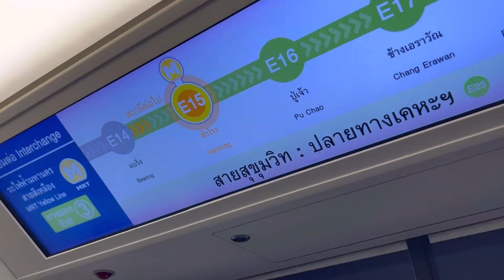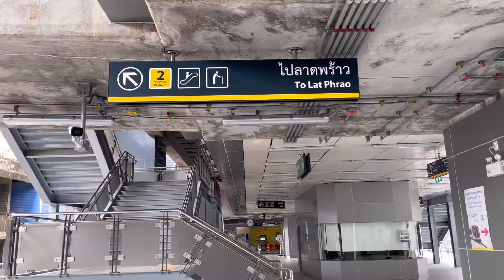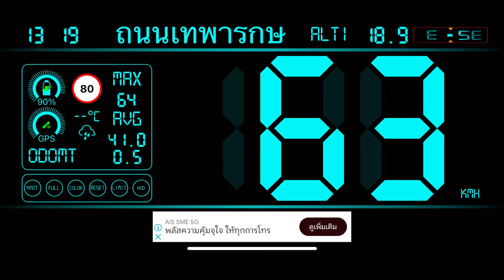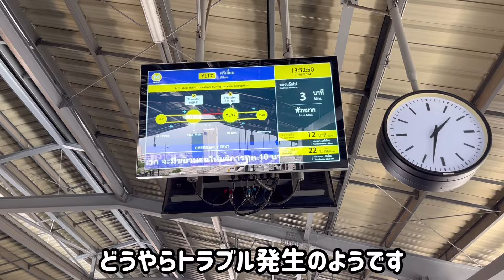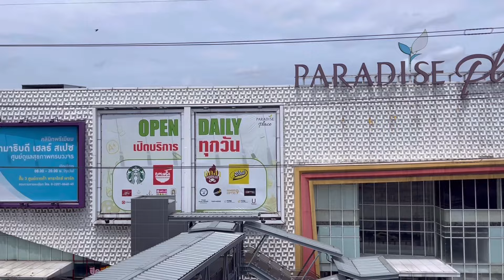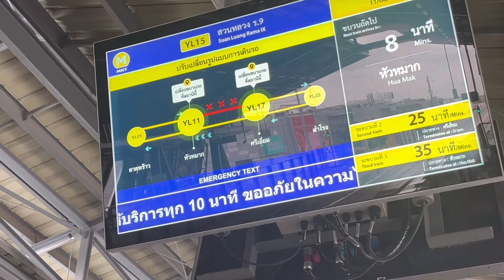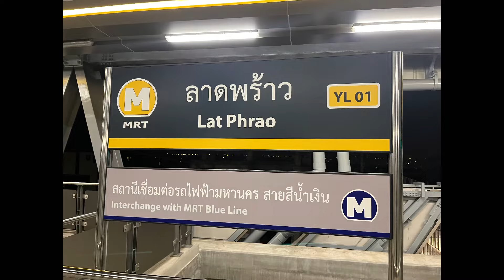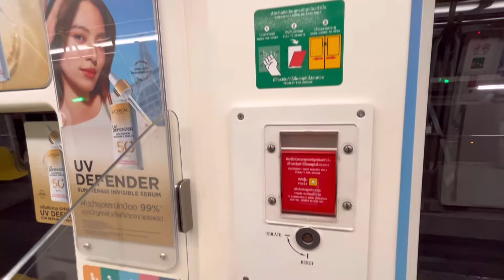【モノレール】タイ初本格モノレール バンコクMRTイエローライン2023年7月開業！ 無人運転 完全ガイドブック Monorail Bangkok MRT Yellowline Thailand